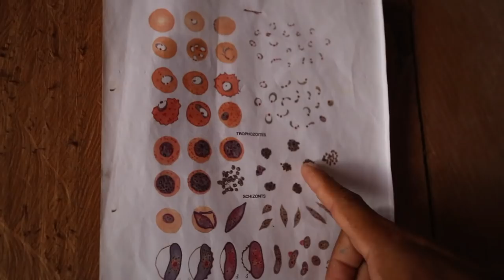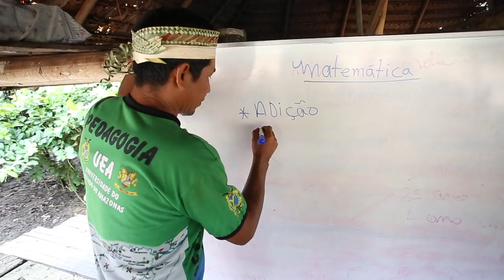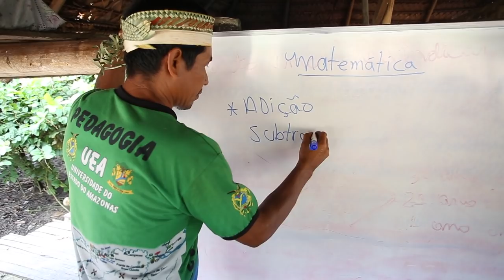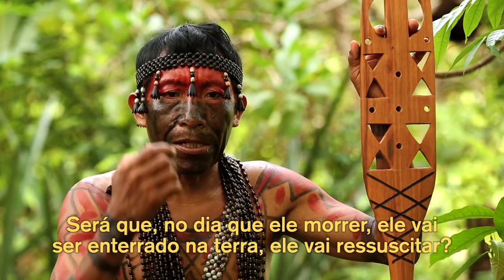Tüküna - Os Filhos de Tamakori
- Idioma: Português
- Classificação indicativa: Livre
- Cor: Colorido
- Gênero: Documentário
- Duração: 11´31
- Ano de produção: 2019
- Formato de captação: HD 1080 X

Sinopse: O documentário conta a história do povo Kanamari, que habita a Terra Indígena Vale do Javari, no extremo norte  do Amazonas, fronteira com o Peru. Através de imagens do cotidiano e de depoimentos dos caciques Adílio Arabonã Kanamari, Eduardo Dianym Kanamari e das lideranças Korá Kanamari, Thodá Kanamari, Higson Kanamari e José Ninha Kanamari, a produção retrata o drama e a luta deste povo por assistência à saúde, educação escolar e proteção territorial. Os Kanamari falam de sua cultura, de sua relação com a espiritualidade, de seus rituais e das pressões que estão enfrentando do governo do presidente Jair Bolsonaro. A  jornalista Elaíze Farias e  fotógrafo Bruno viajaram, depois das Eleições de 2018, às aldeias Massapê e Bananeira, localizadas na região do rio Itacoaí. “Tüküna” é como os Kanamari se autodenominam. Os Kanamari dividem o território com  povos contatados e com grupos indígenas que permanecem em situação de isolamento voluntário.

Ficha técnica:
Direção e Roteiro: Elaíze Farias e Bruno Kelly
Fotografia: Bruno Kelly
Montagem e finalização: Fernando Crispim
Decupagem: Maria Cecília Costa

Trilha Sonora
Bayá Kanamari: Flauta
Adílio Arabonã Kanamari: Canto
Canções de rituais Kanamari

“Tüküna – Os Filhos de Tamakori” faz parte do projeto “Olhando Por Dentro da Floresta”.

Os textos, fotos e vídeos publicados no website da Amazônia Real estão licenciados com uma Licença Creative Commons – Atribuição 4.0 Internacional e podem ser republicados na mídia com os créditos dos autores e da agência.